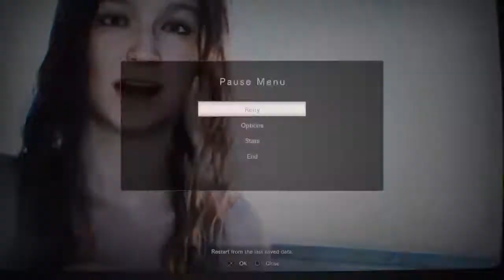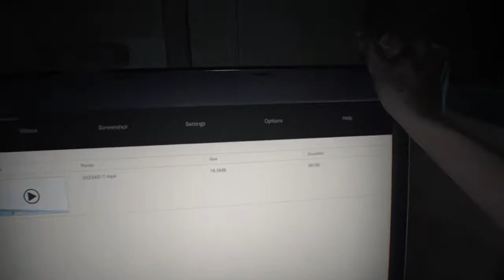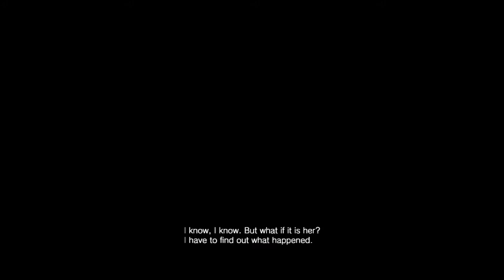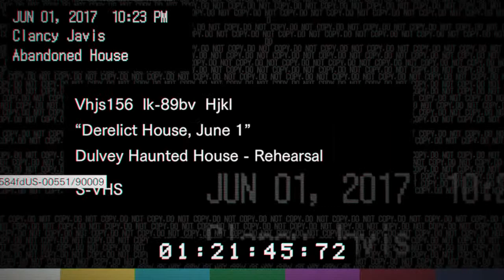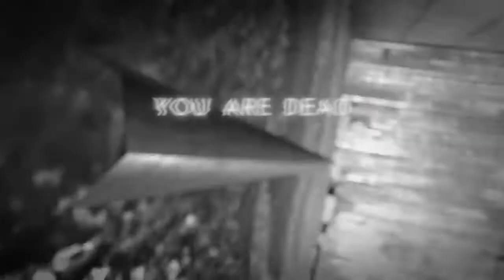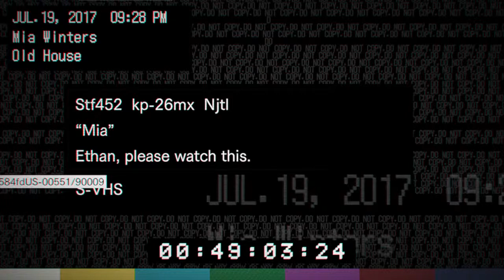Resident evil biohazard walkthrough pt.1